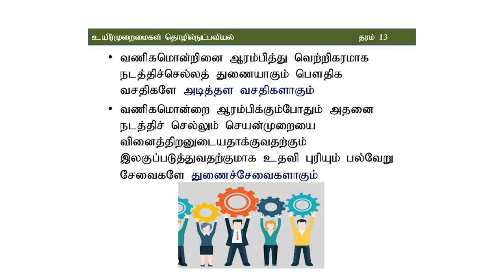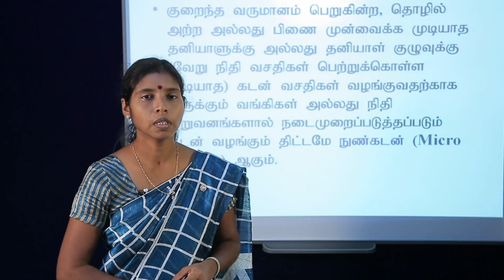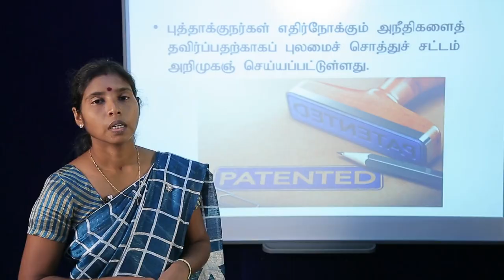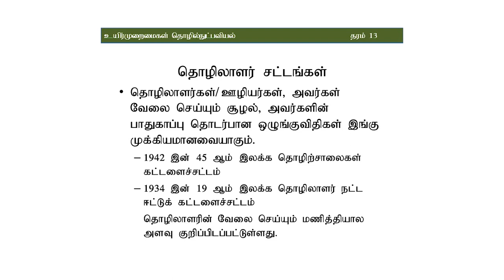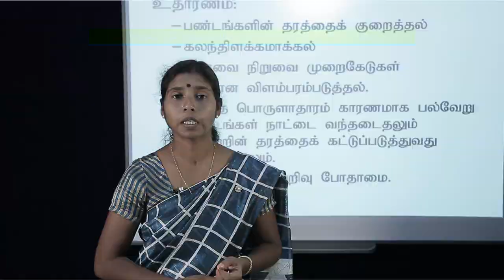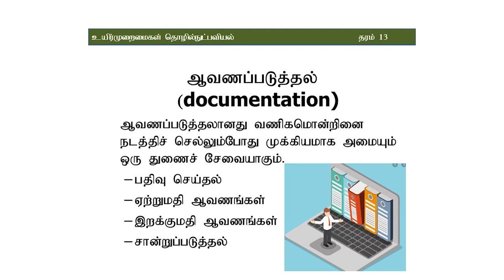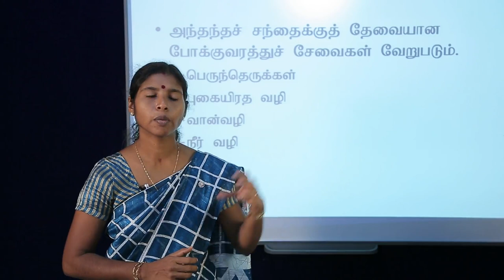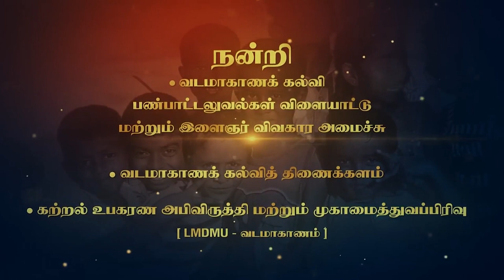A/L Bio Systems Technology (உயிர்முறைமைகள் தொழினுட்பவியல்) - Lesson 10